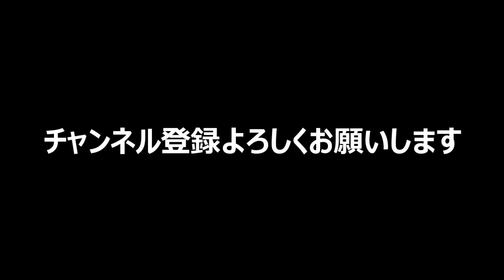まるで映画のセット！【岐阜県】多治見市最古のアーケード街が凄い